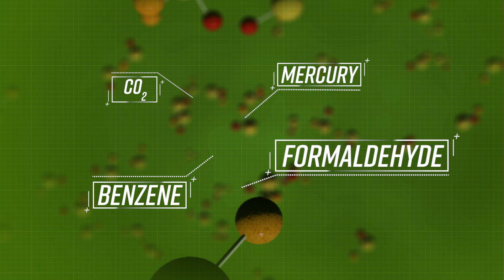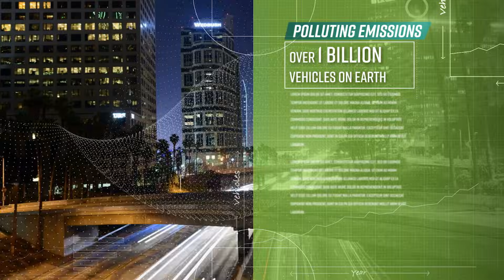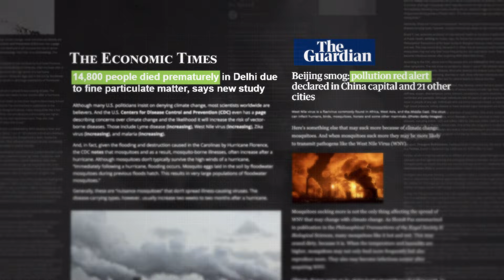Climate Health Connection Environmental Pollution